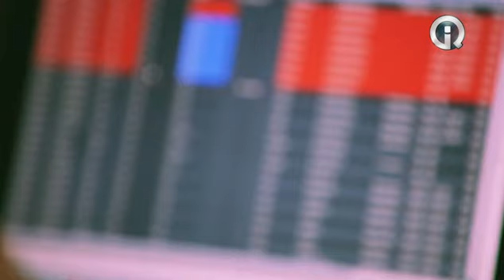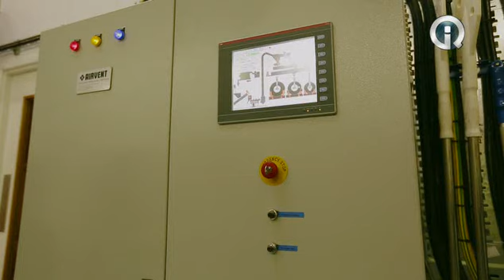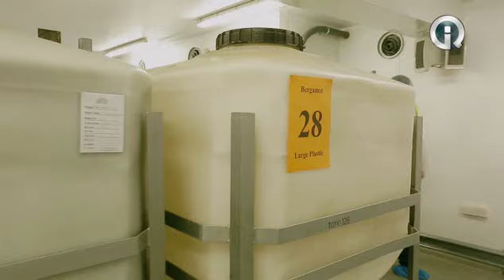Английский чай_NEпростые вещи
Нас окружает множество простых вещей – например, скрепка, пробка, газета или пластиковый стаканчик. Но простые они только на первый взгляд. Производство каждой такой "простой вещи" - процесс, требующий знаний и опыта тысяч людей. О том, как создаются маленькие вещи, - в авторской линейке документальных фильмов Алексея Вершинина.